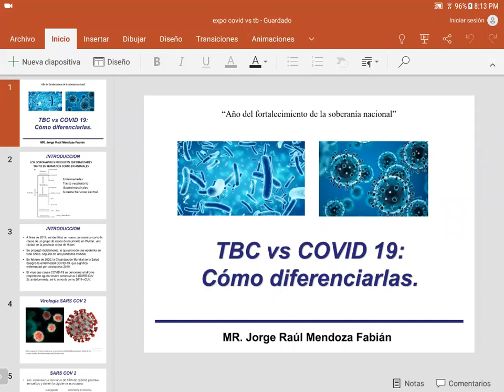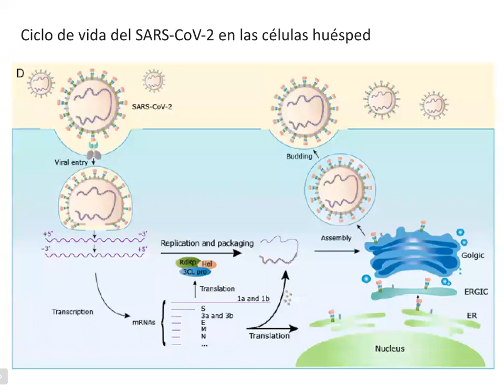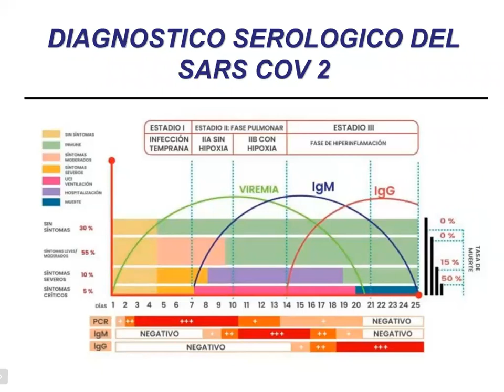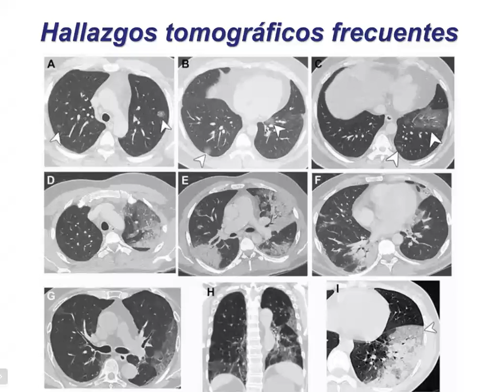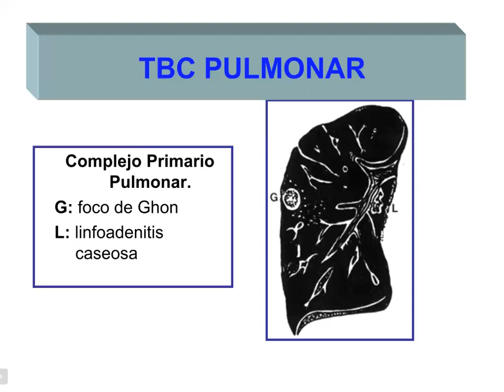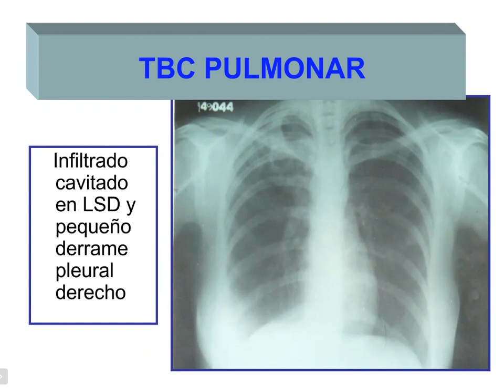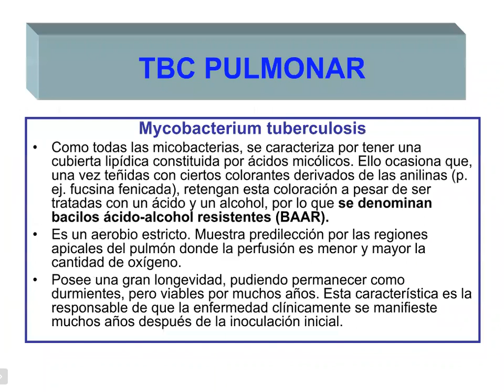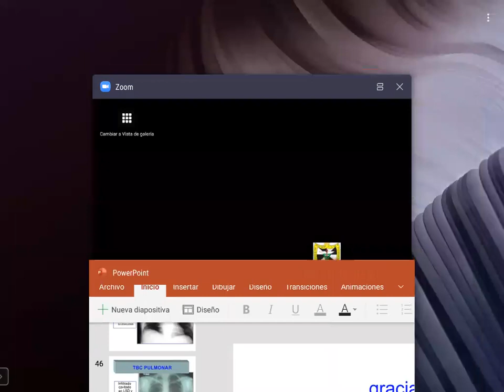TBC vs COVID19